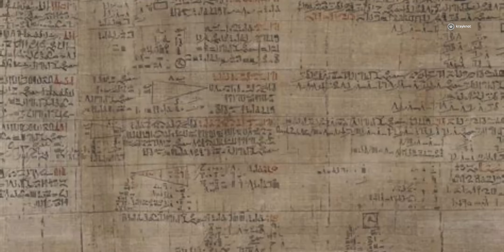रहस्यमय तकनीक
प्राचीन मिस्र अपनी रहस्यमय तकनीकी प्रगति के लिए प्रसिद्ध है, जो इतिहासकारों और पुरातत्वविदों को आज भी चकित करती है। विशेष रूप से गीज़ा का महान पिरामिड, इसकी निर्माण विधियों को लेकर चर्चा का विषय बना हुआ है। आधुनिक मशीनरी के अभाव के बावजूद, प्राचीन मिस्रवासियों ने इन संरचनाओं में अद्भुत सटीकता और पैमाने को हासिल किया। विशाल पत्थर के ब्लॉकों, जिनमें से कुछ का वजन कई टन था, को स्थानांतरित करने और सटीक रूप से रखने की तकनीकों को अभी तक पूरी तरह से समझा नहीं जा सका है। इसके अलावा, उनकी सिंचाई प्रणालियों, चिकित्सा प्रथाओं और धातुकर्म की प्रवीणता उनके इंजीनियरिंग, चिकित्सा और विज्ञान की गहरी समझ को इंगित करती है। सीमित संसाधनों के बावजूद उन्होंने जिन तरीकों से ऐसे अद्भुत कार्य किए, वे आज भी आकर्षण और अटकलों का स्रोत बने हुए हैं, जो एक ऐसे स्तर की बुद्धिमत्ता और ज्ञान का सुझाव देते हैं जिसे अभी पूरी तरह से समझा जाना बाकी है।